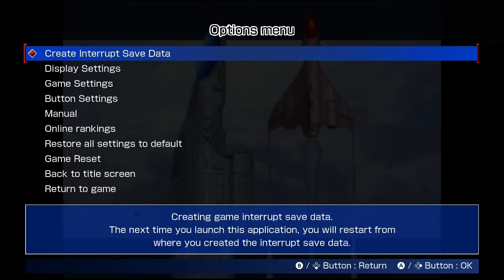NS Arcade Archives: E.D.F.: Earth Defense Force